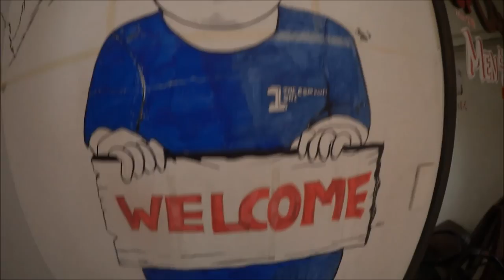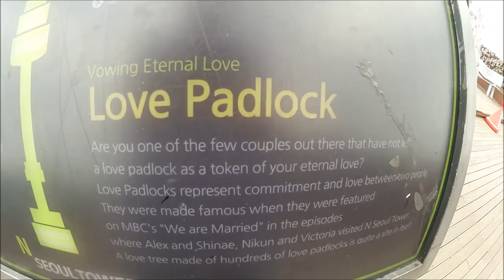Stan's Vlog #14 - Namsan Tower & Night Out In Hongdae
After Incheon I stayed in Hongdae for about a week before I went to Vietnam.

On this day my friend took me to Namsam Tower and afterwards we had a guy's night out in Hongdae.

Captions are added where necessary.